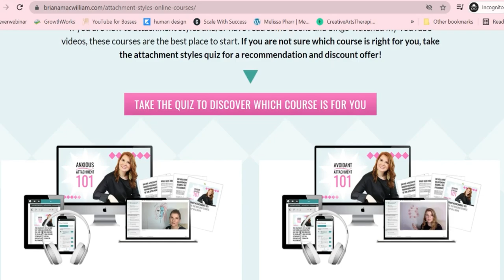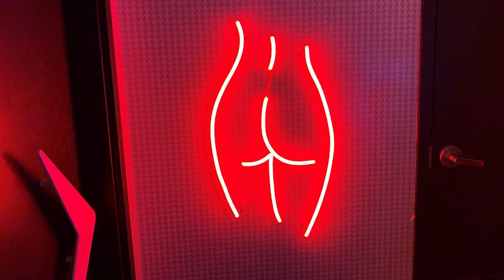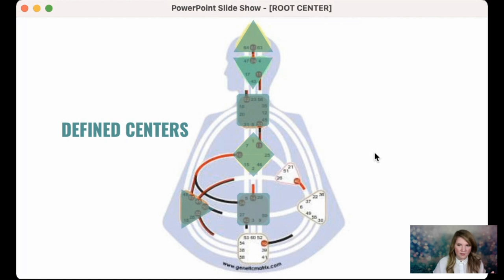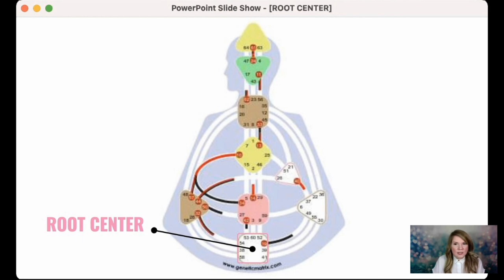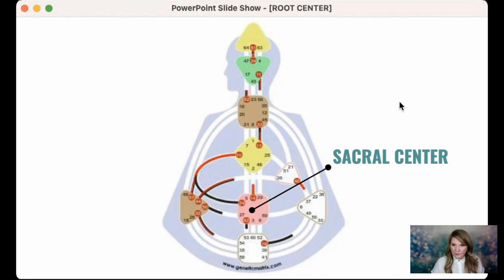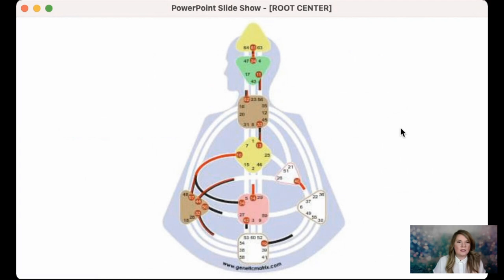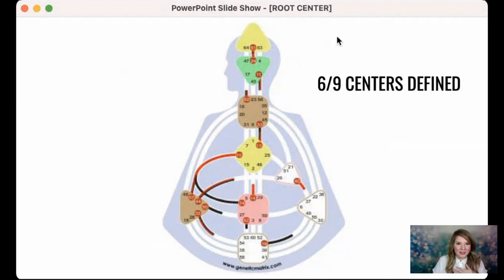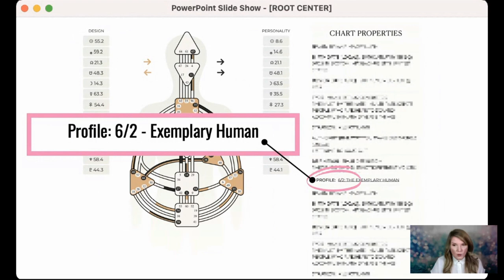Why Have I Lost My Sex Drive? 3 secrets to Attraction, Attachment and Libido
//Why Have I Lost My Sex Drive?3 secrets to Attraction, Attachment and Low Libido  //If you’re asking yourself “Why have I lost my sex drive?”, you’re in the right place. Today, you’ll learn all about low libido and how to get it back. Plenty of people go through a sudden loss of sex drive or lost interest in sex and there are plenty of reasons for why this happens. Low sex drive in women and men can have several reasons. Here’s what to do if you want to know how to become more sexually active or if you have high sex drive and your partner doesn’t.

OTHER SIMILAR VIDEOS:
Sex, Romance and Taking Energetic Control of Your Life

[Lasting Love Series with Kyle Benson] How do I spice up the romance in my relationship?